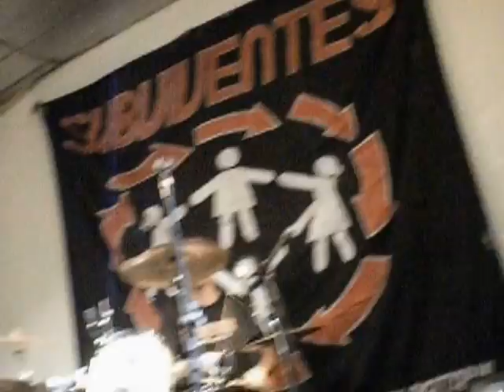Banda Subviventes -VIOLÊNCIA, FUTURO, IRA e ATÉ QUE O DIA CONTEÇA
4º Festival da Cultura Industrial